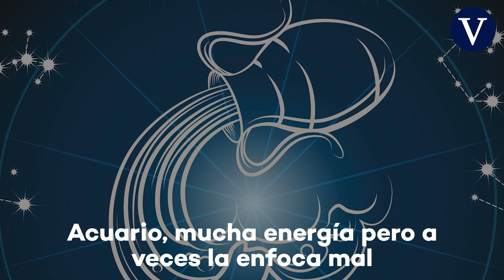El horóscopo de hoy, domingo 6 de junio de 2021